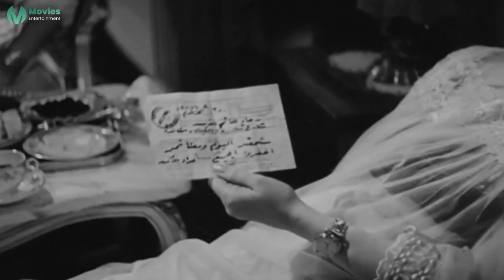هتموت من الضحك🤣😁 مع اقوي قفشات الضحك للنجم "اسماعيل يس" في اسماعيل يس طرازان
تدور الأحداث حول شخص ثري يتوفى تاركًا ثروة ضخمة ولكن لا يسمح لأي من الورثة أن يتسلم نصيبه من الثروة إلا بعد أن يعثروا على ابن المتوفي والذي فقد في الغابة من زمن بعيد وبالفعل يذهب اثنان من العائلة للوصول للشخص والذي أصبح طرزان.

ﺇﺧﺮاﺝ: نيازي مصطفى (مخرج)  محمد عمارة (مخرج مساعد)  (المزيد)
ﺗﺄﻟﻴﻒ: أبو السعود الإبياري (قصة وسيناريو وحوار)  محمود الكمشوشى (مؤلف اغنية قفز الهوا)
طاقم العمل: إسماعيل يس  فيروز  حسن فايق  زينات صدقي  علي كامل  ثريا فخري  (المزيد)